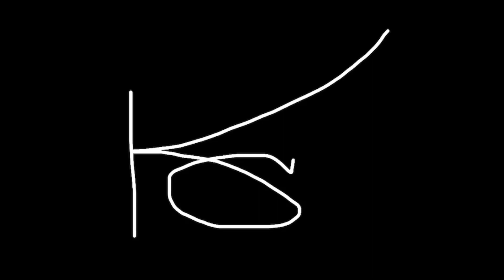เที่ยววันหยุด พายเรือที่หาดตะโละสมีแล เรือล่ม!!!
เที่ยวหาดตะโละสมีแล ในวันหยุด ณ สมีลัน โฮมสเตย์

ช่องทางการติดต่อKUJALANA

***ขอบคุณทุกคนที่ติดตามKUJALANAครับ***